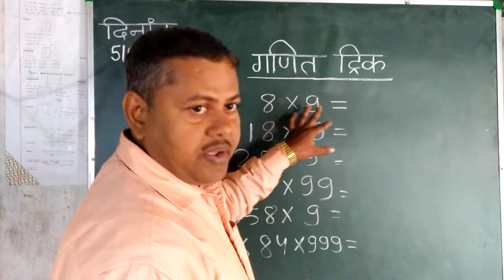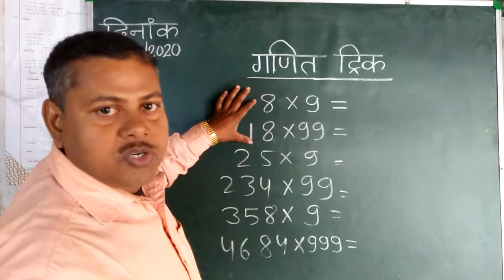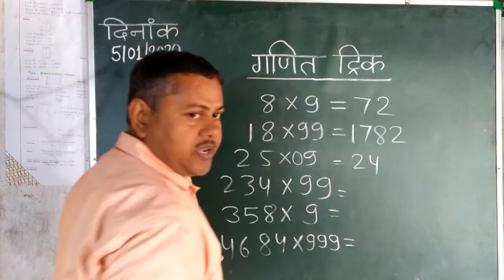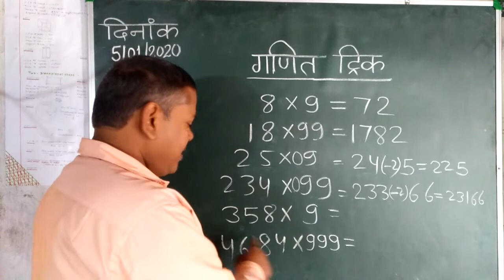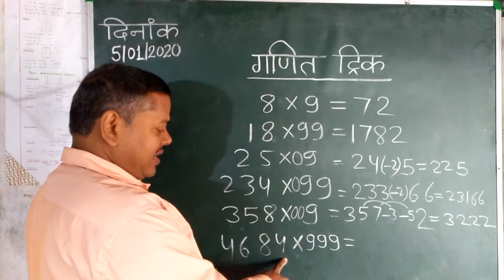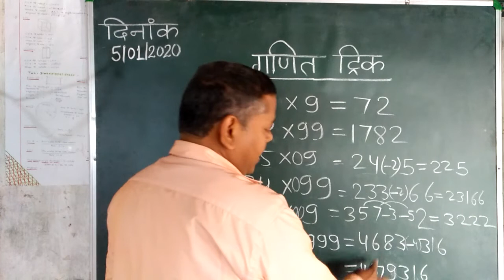best math trick #3 best tricks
इस चैनल पर tips and trick  की vidio  देखें सबसे पहले